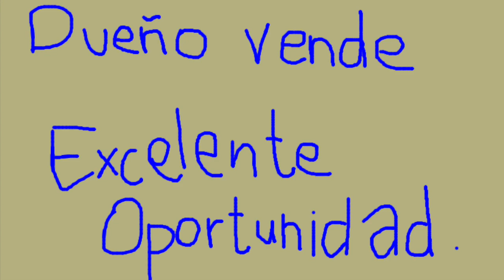¡Dueño vende excelente oportunidad!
Broma radiofónica:

- "¡Tremenda oportunidad! Yo quiero hablar con Dueño, a ver cómo negociamos...".

Una de las mejores bromas por teléfono que hay. Por un tiempo se perdió de internet pero aquí la traemos de nuevo.